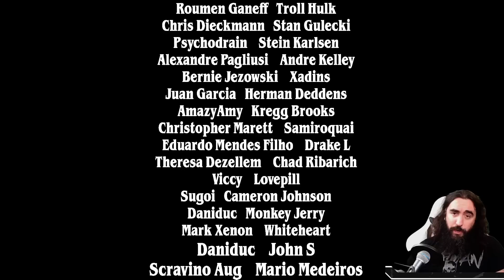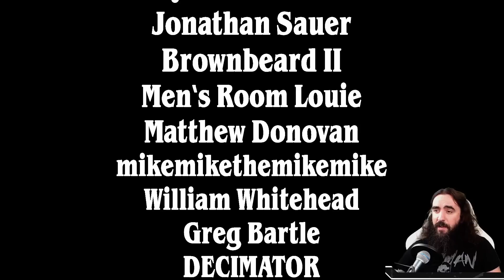⚪🔵⚫ META DEFINING BEATDOWN CONTROL | TOP #400 | MTG Arena SNC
Today I present to you: This is SPARTA!! You think you are in control? You get nothing, NOTHING I TELL YOU! This deck is pretty good indeed, enjoy ;)

3 The Wandering Emperor (NEO) 42
3 March of Otherworldly Light (NEO) 28
2 Vanishing Verse (STX) 244
2 Void Rend (SNC) 230
3 Doomskar (KHM) 9
1 Emeria's Call (ZNR) 12
3 The Meathook Massacre (MID) 112
2 Farewell (NEO) 13
2 Brightclimb Pathway (ZNR) 259
2 Hengegate Pathway (KHM) 260
2 Clearwater Pathway (ZNR) 260
1 Hive of the Eye Tyrant (AFR) 258
2 Deserted Beach (MID) 260
2 Shattered Sanctum (VOW) 264
2 Shipwreck Marsh (MID) 267
4 Raffine's Tower (SNC) 254
1 Eiganjo, Seat of the Empire (NEO) 268
1 Takenuma, Abandoned Mire (NEO) 278
2 Hall of Storm Giants (AFR) 257
2 Lolth, Spider Queen (AFR) 112
3 Raffine, Scheming Seer (SNC) 213
3 Obscura Charm (SNC) 208
1 Elspeth Resplendent (SNC) 11
3 Kaito Shizuki (NEO) 226
3 Strict Proctor (STX) 33
2 Behold the Multiverse (KHM) 46
1 Island (NEO) 296
1 Swamp (NEO) 298
1 Plains (NEO) 294

00:00 - Deck Pic
09:47 - Spartanic Games
55:07 - Thanks ya'll